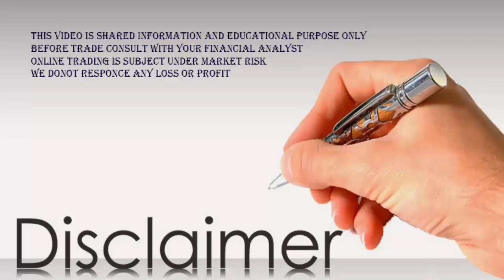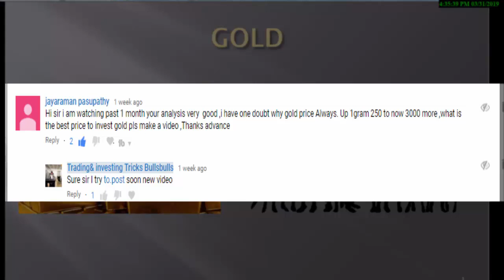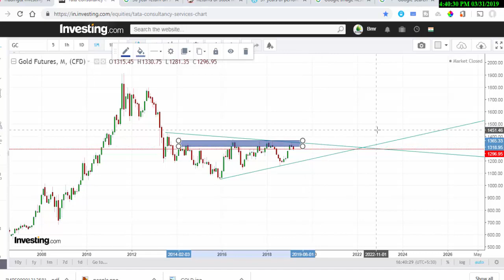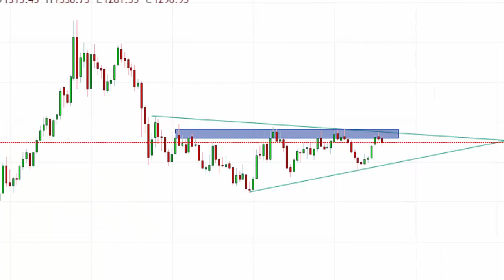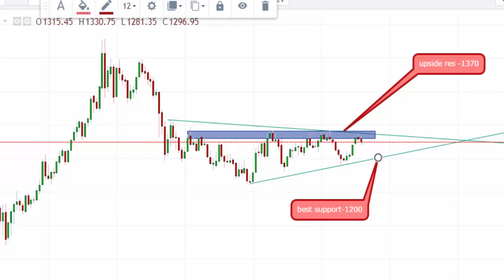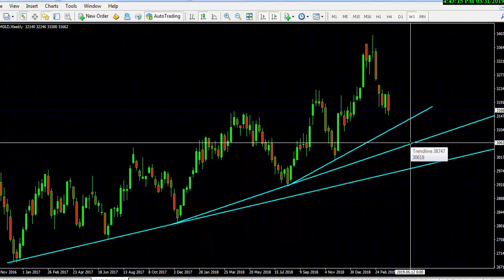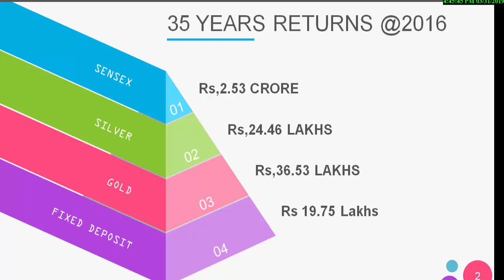GOLD Vs SHARE | INVESTMENT | HUGE DEMAND | WAVE ANALYSIS | NO INDICATOR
Gold  is best investment tool comes under top5 asset class